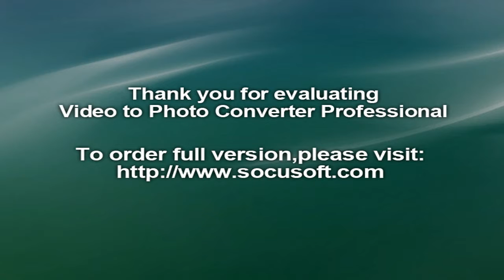2018 Mitsubishi Outlander video review - geestech India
New Mitsubishi Outlander 2018 Price in India Launch Date Review
2018 Mitsubishi Outlander | Exclusive First Drive Review | geestech
2018 Mitsubishi Outlander - Crossover | Mitsubishi Motors
Mitsubishi Outlander Price in India Launch Date  Images & Review
2018 Mitsubishi Outlander - U.S. News Cars - US News & World Report
2018 Mitsubishi Outlander Crossover SUV | Mitsubishi Canada